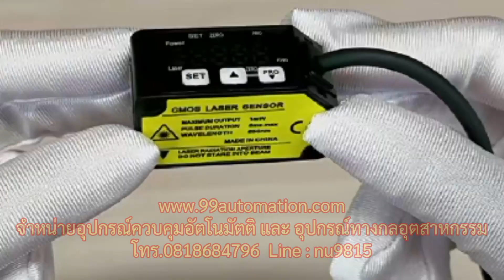💥Laser Displacement sensor ราคาถูก